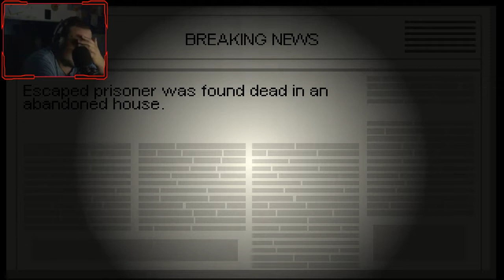Snek the Kek! Highlights -4-